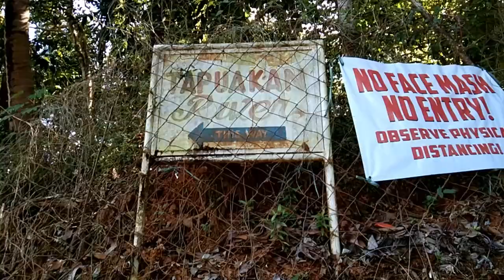Tapuakan River Pugo La Union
Ride to Tapuakan River, Pogu, La Union. And Visitkleta Iglesia in Saint Isidore the Farmer Parish, Tubao, La Union.
Tapuakan River is a river with white rocks.

Date Visited: February 12,  2021